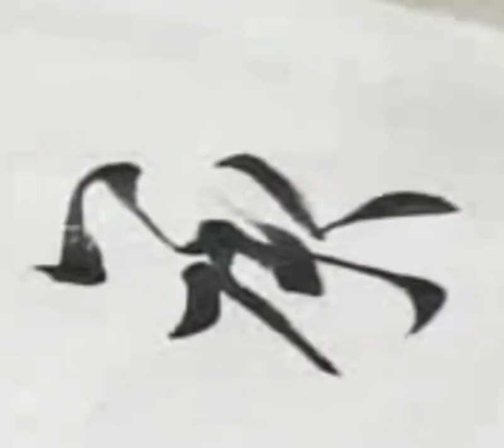261承 练字专用 楷行草示范及字帖 田蕴章每日一字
261承 练字专用 楷行草示范及字帖 田蕴章每日一字

 告白の夜 (Back track),我的音乐VLOG,书法,必剪创作,练字,行书,楷书,毛笔,草书,粉丝音乐安利大赛3.0